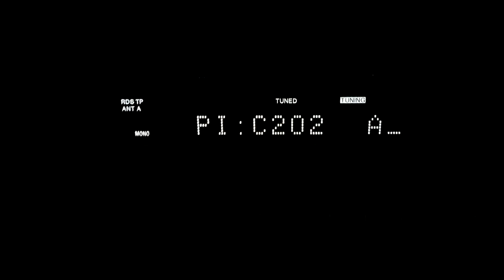HRT-HR2 96.1 Labinstica Croatia